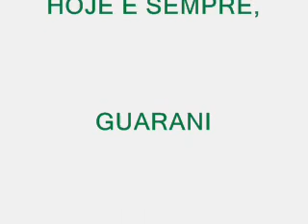A nossa historia não termina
Nem agora nem nunca.
Bugrão, seja hoje e sempre, o nosso GUARANI.